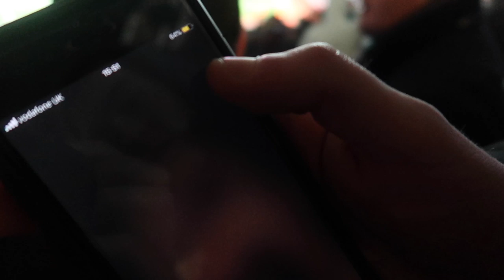ASTON VILLA 2-2 HULL CITY | 19/1/19 | A TALE OF TWO HALVES... *VLOG*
Villa show good character to come back after being 2-0 down in the first half but another draw just isn't good enough...

UTV